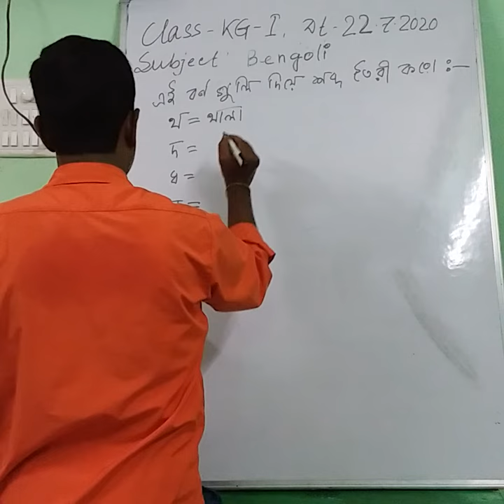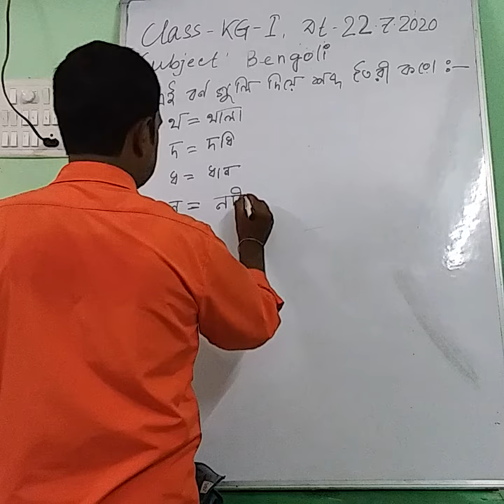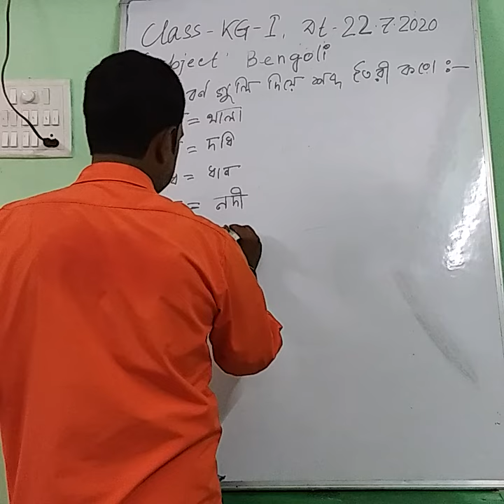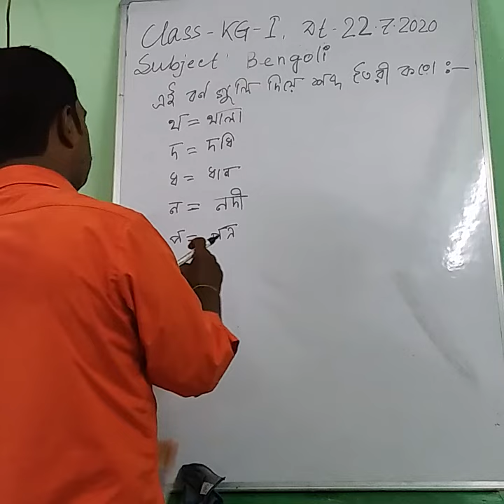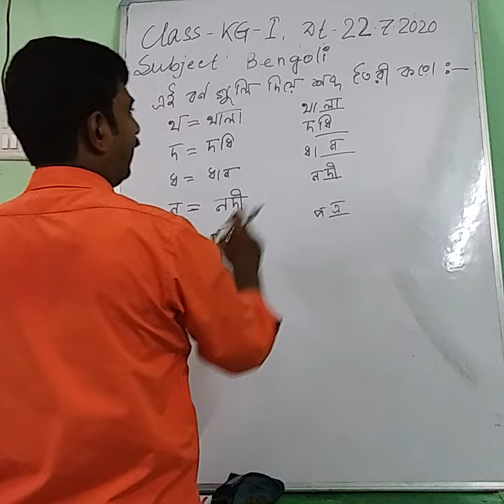1006 KG I BENGALI 22 07 20